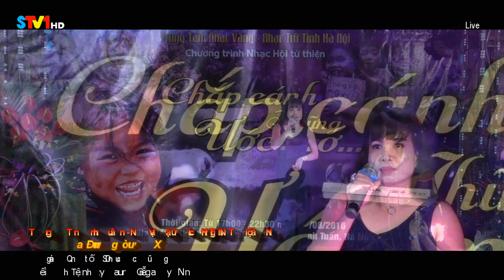Đường Xưa - Canary Nguyễn | Trung Tâm Nhạc Vàng , Nhạc Trữ Tình Hà Nội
Produecd by SkyviewHoangCau